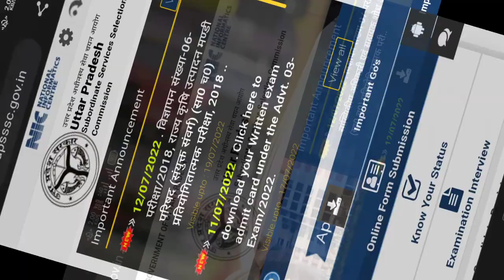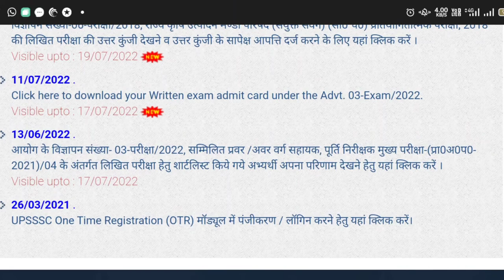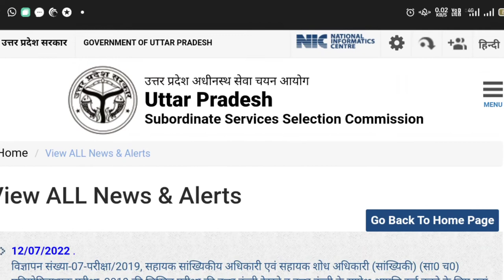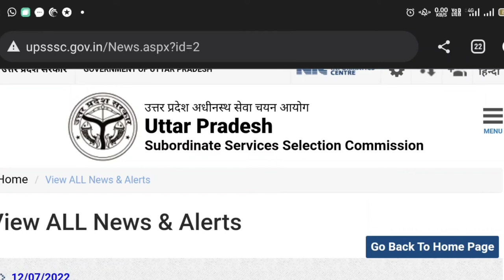UP Lekhpal Exam Date Postponed Again Or Not, Watch all details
UPSSSC UPLEKHAPAL